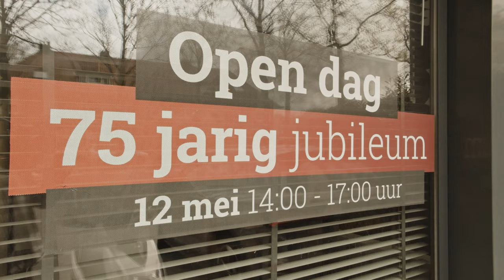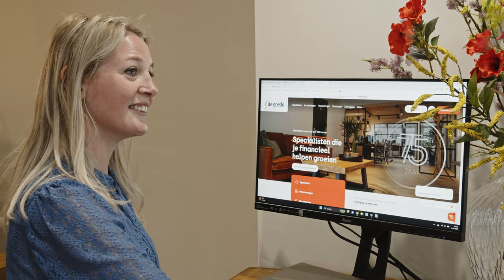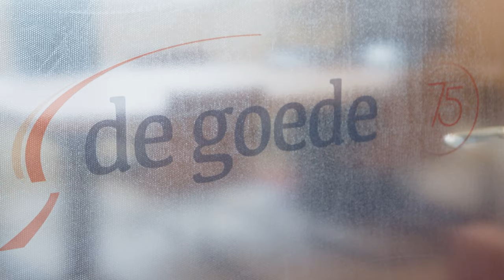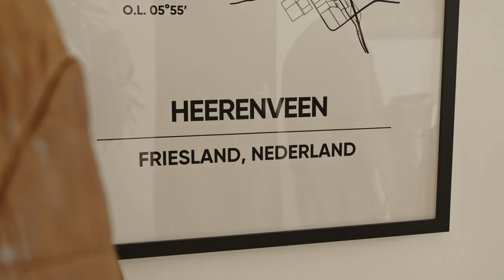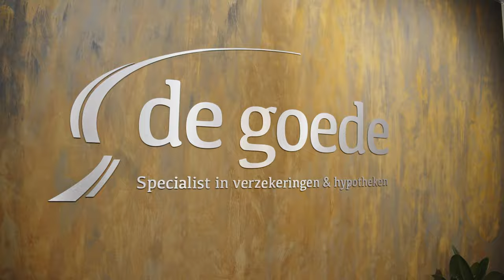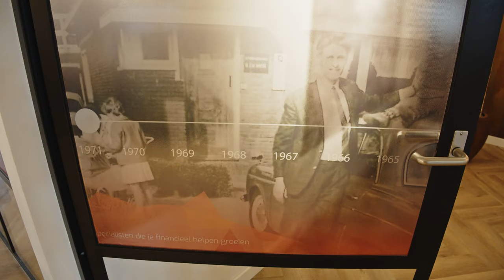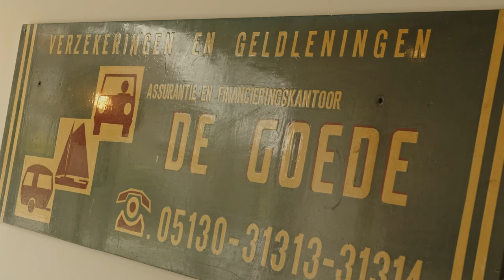Hoe Is Het Nu Met - Willem de Goede - Specialist in verzekeringen en hypotheken - afl. 4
Deze keer is Henk weer even op bezoek geweest bij Willem de Goede in Heerenveen. De laatste keer dat Henk er was is alweer 2 jaar geleden. Sindsdien zijn er vele ontwikkelingen geweest zoals het openen van een RegioBank in Wolvega.

Kijk en luister naar dit nieuwe item van 'Zitten Met Henk:  Hoe Is Het Nu Met?' en blijf op de hoogte van alle ondernemers die de afgelopen jaren in ons programma de revue passeerden.

Wil je nog eens terugkijken naar het gesprek uit 2020 dat we hadden met Willem de Goede? Klik dan op de onderstaande link:

Presentatie: Henk Waterlander
Ondernemer: Willem de Goede

Wil jij als ondernemer ook 'Zitten met Henk'?  Of een tweede gesprek aangaan in 'Hoe is het nu met?', neem dan contact met ons op via: of kijk op

Presentatie: Henk Waterlander
Camera en montage : Ronald Talma en Jeroen Devilee